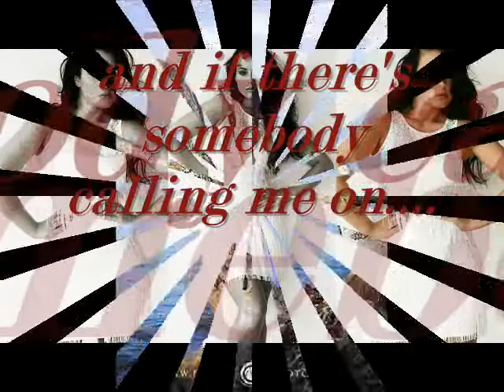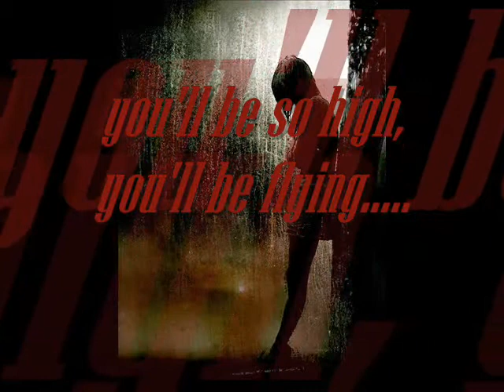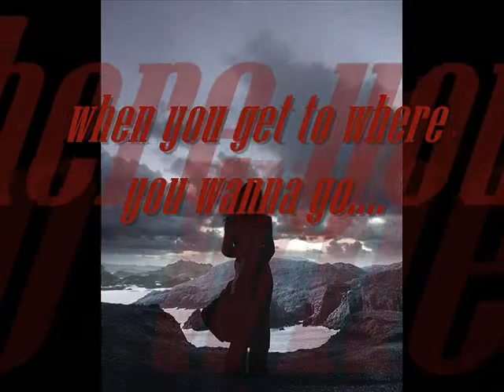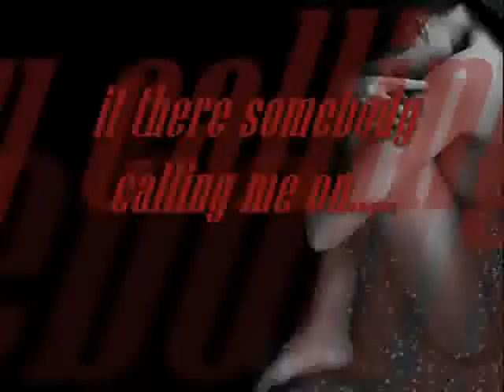she's the one lyrics 2